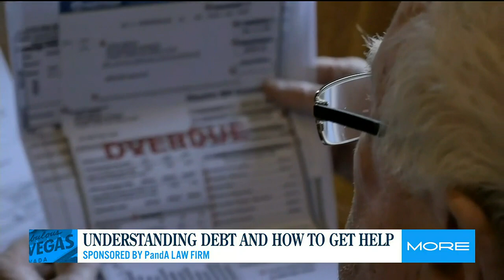Understanding debt and how to get help with PandA Law Firm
Dealing with debt can cause a lot of stress, but there are ways to get out of it!